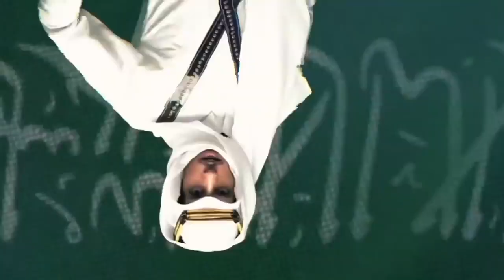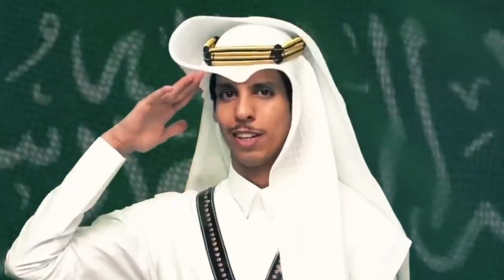شيلة العيد الوطني 93 عز وفخر / نادر الشراري / العيد الوطني 93